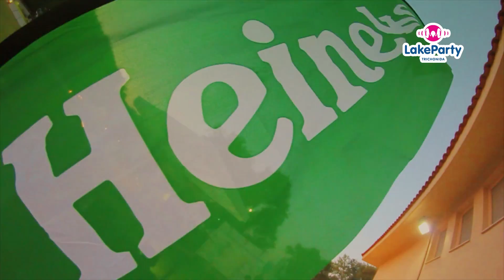Lake Party Τριχωνίδα #7 Lakers Going Wild!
Το Lake Party Τριχωνίδα #7… Lakers Going Wild… G-O-N-E… WILD…!
Ευχαριστούμε όλους εσάς, που ζήσατε μαζί μας ακόμα μία απίστευτη εμπειρία. Οι πάνω από 6000 “Lakers”, ενθουσιαστήκαμε με αυτό το Lake Party, στο Κτήμα Πιθάρι - Lake Living, δίπλα στη λίμνη Τριχωνίδα, τη μεγαλύτερη της Ελλάδας!